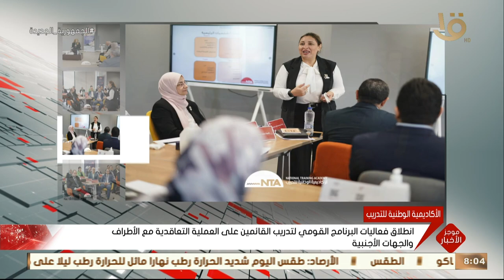موجز الثامنة.. انطلاق فعليات البرنامج القومي لتدريب القائمين على العملية التعاقدية والجهات الأجنبية